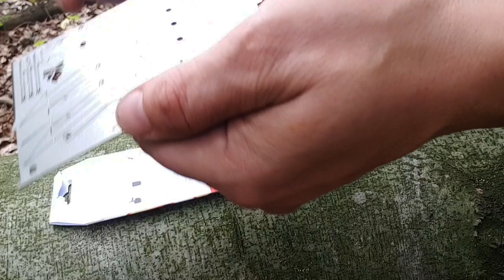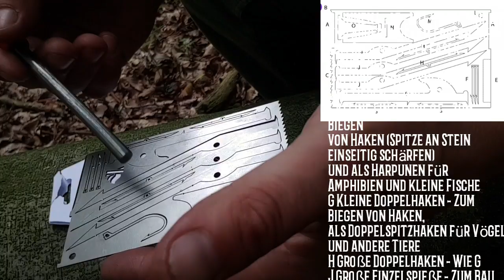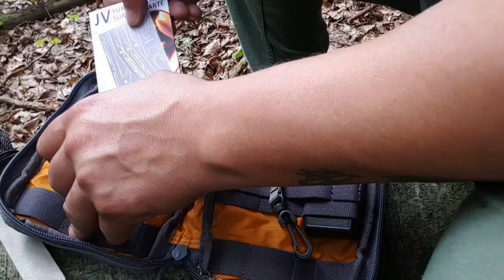✔ SURVIVAL CARD von Joe Vogel u. Bushcraft Essentials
Hier gehts zur Survival Karte von Joe Vogel und Bushcraft Essentials:

 Amazon Wishlist ;-)